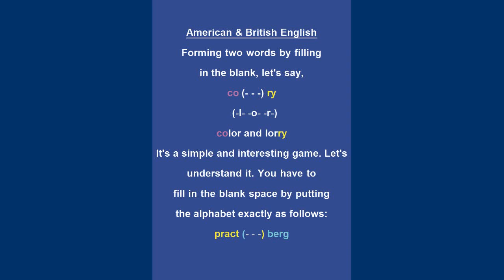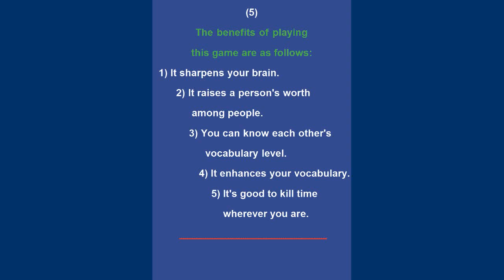An Interesting Game No.82: Forming Two Words By Filling In The Blank | US, UK English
Using more than 20 years of experience, I shall present such vocabulary, maxims, idioms, interesting games, and phrasal verbs which the authors, writers, and editors use the most in their books, magazines, newspapers, etc.
Hizaqat TV is the sole prime channel that presents concise and comprehensive content. Students who want to learn basic grammar, Spoken English, and writing skills must watch its videos.

An Interesting Game No.9: Forming two words by filling in the blank | UK, US English

An Interesting Game No.8: Forming two words by filling in the blank | US English

An Interesting Game No.7: Forming two words by filling in the blank | US English

An Interesting Game No.6: Forming two words by filling in the blank | US English

An Interesting Game No.5: Forming two words by filling in the blank | US English

An Interesting Game No.4: Forming two words by filling in the blank | US English

An Interesting Game No.3: Forming two words by filling in the blank | US English

An Interesting Game No.2: Forming two words by filling in the blank | US English

An Interesting Game No.1: Forming two words by filling in the blank | UK, US English